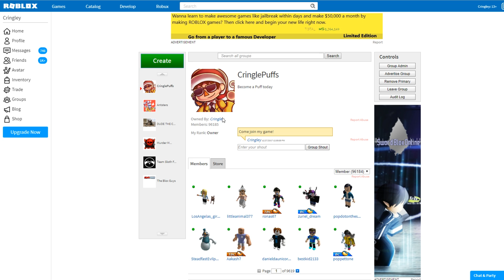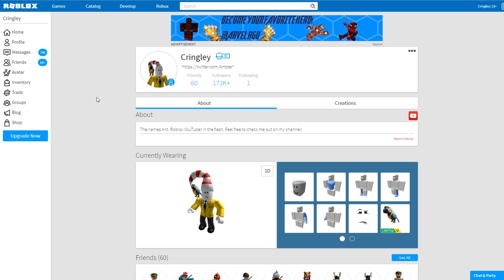MAKING ONLINE DATERS BREAK UP WITH ADMIN COMMANDS